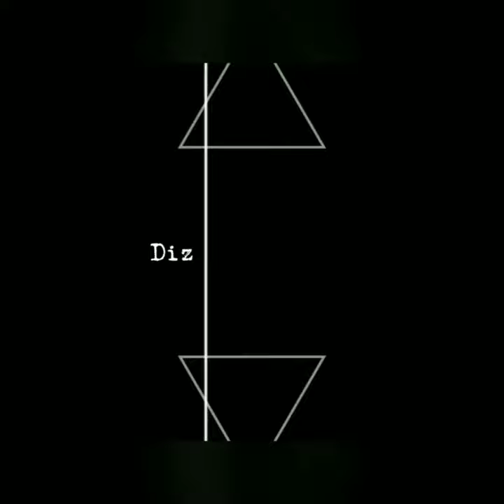Yağmur Tanrısevsin Yeni Instagram Story Paylaşımı Yapttı Oyuncunun Güzelliği Gözleri Kamaştırdı